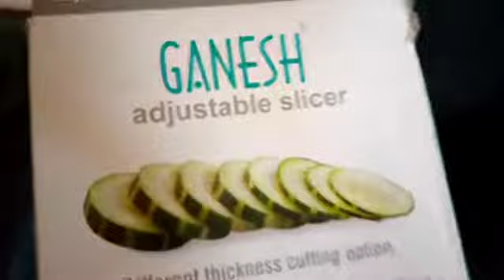MASHINE YA CRISPS - zinapatika kwangu piga simu Au njoo ! +255 684 -863138 ! Gawaza Brain ! Dsm TZ.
MASHINE ZA CRISPS ZA VIAZI, NDIZI, MIHOGO

A)  MASHINE KUBWA

Bei yake elfu 25 tsh ( 25, 000/=)

   Sifa zake
- Inakata crisps size za aina 8. Ina Adjastable ambayo inazungusha kisu kupata size.
- Ina Regulator kwa ajili ya kuzungusha kisu.
- Ina Handle (mkono ) kwa ajili ya kushikia. Inakata viazi, ndizi, mihogo, nyanya, vitunguu, karoti, Matango.

B) MASHINE NDOGO.

Bei yake elfu Ishirini tu Tsh (20,000/=)

Sifa zake
- Inakata crisps size za aina moja tu. Ina handle (mkono ) kwa ajili ya kushikia.

JINSI YA KUZIPATA

Tunalipia baada ya kuipata mashine kwa watu watakao zifata mashine hapa Tabata Mwanannchi.
Mahali tulipo ( TABATA MWANANCHI ) ipo katikati ya Buguruni na Ubungo kupitia mandela road.

Mikoani zinatumwa,  huko kwa njia ya basi. Na mashine inalipiwa kabisa.  Hakuna pungufu kwa mashine yeyote.

NAMBA ZA MAWASILIANO

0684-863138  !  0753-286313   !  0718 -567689